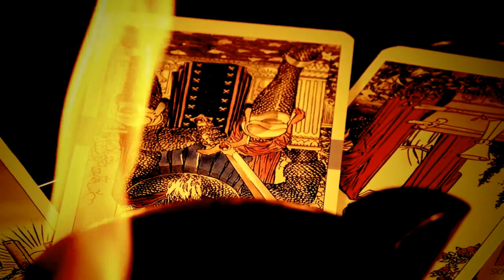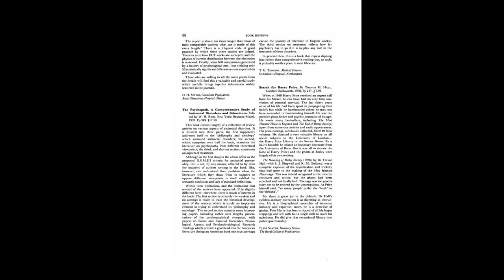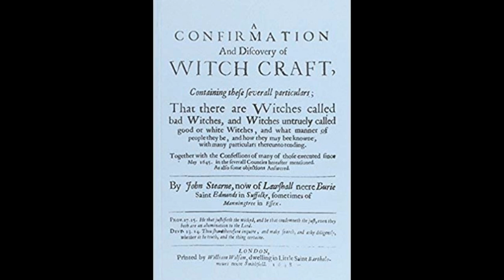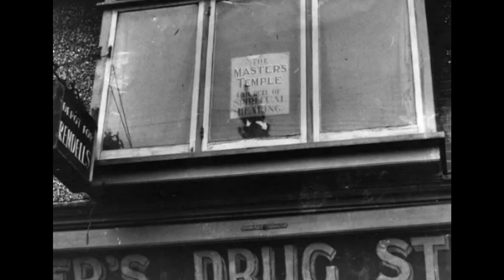The Last Witch Trial Was Less Than 80 Years Ago...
Scottish medium, Helen Duncan, and the story of her practices. Whether they were fraud or not, she was still the last person to ever be charged for Witchcraft. Sit back and enjoy!
It's so insane to me still and I appreciate you all so much !! )
I hope you enjoyed this video, please suggest any video ideas in the comments!!
BlueSky: @SaskiaWorld
BandLab: @Saskia802
Reverbnation @Saskia802
🔥MY MUSIC:🎤🎶